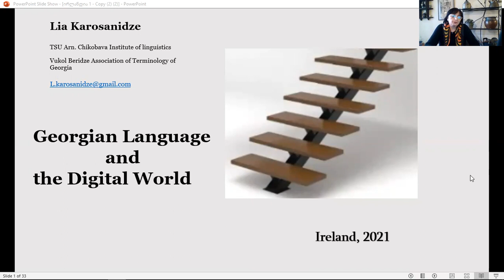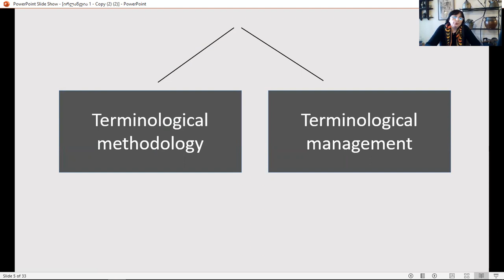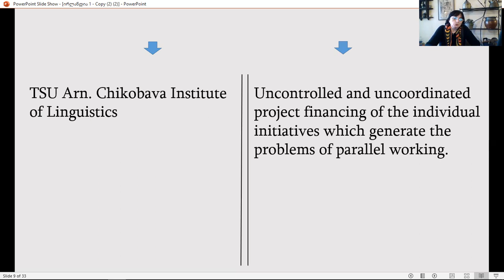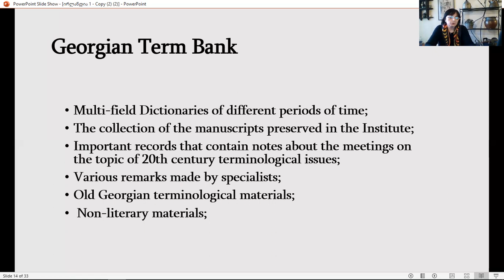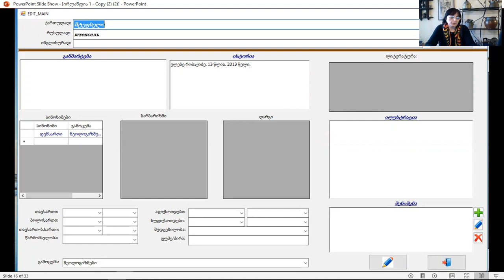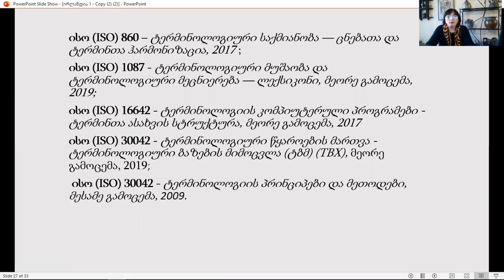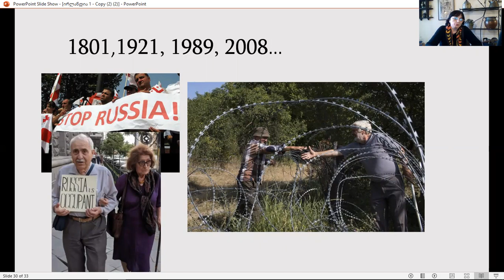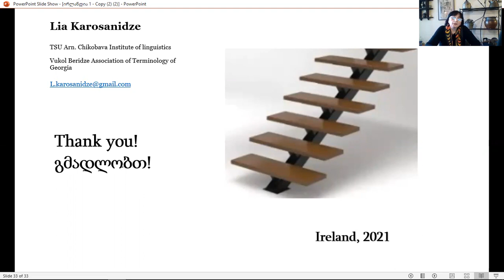Georgian Language and the Digital World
Lia Karosanizde (Vukol Beridze Association of Terminology of Georgia)

The nation which fails to bridge ‘the digital divide’ will have to always use some other language to communicate with the rest of the world. With respect to the present situation, the Georgian language faces a danger of not being familiarized by the contemporary world. This is evidently problematic for our country; however, I think the contemporary global community will lose much by not becoming cognizant of one of the oldest, richest and most diverse languages representing notions across multiple centuries.
Adequate management, reasonable activities and citizens, responsibility in society and management are the sole principles not only of state governance but for adequate terminology work as well. Those who have worked on either a history of terminology or present-day terminological situations are well aware of the following truism: in a country, where there is a terminological chaos, there are other problems as well. We, Georgian terminologists, conduct our terminology work alongside coping with other hardships.

Development of full-fledged national Termbank consideration of European terminologists’ experience, determine the future destiny of the Georgian language, as far as the position of Georgian among the world’s languages and its future.

This talk was presented at EAFT Summit 2021.